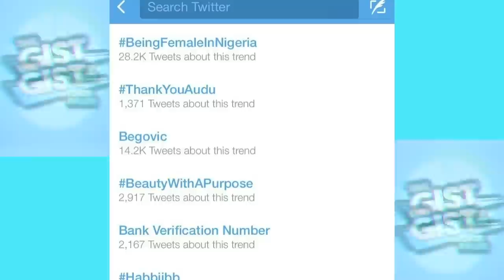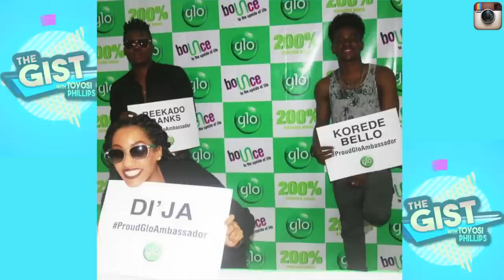The Gist w/ Toyosi Phillips: Ep 21 (Interview w/ Angela Simmon's Stylist KANAYO EBI + IK Ogbonna)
This week in the entertainment industry: Audu Maikori hands over CEO position to M.I, The BET Awards Fashion Hits, Ben Affleck and Jennifer Garner call it quotes after 10 years, Yomi Black and wife welcome baby.

Plus interview with Celebrity Stylist, Kanayo Ebi. Want to know how to look good this summer? WATCH!!

Facebook: The Gist With Toyosi Phillips
Twitter: The Gist with TP